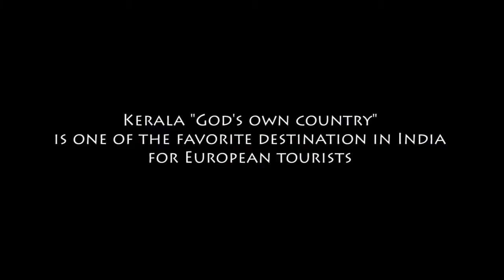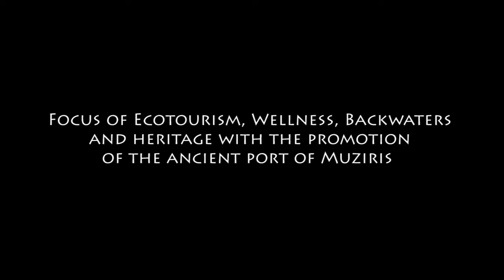Interview with A P Anil kumar, Minister of Tourism, Government of Kerala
"God's Own country", Kerala, is still one of the preferred destination of European tourists. The vibrant and green state attracts for its magnificent landscapes, its backwaters but also for wellness (Ayurveda) and adventure tourism as explains A P Anilkumar, Minister for Tourism, Govt. of Kerala in an interview at the Spanish tourism fair, FITUR.
Fitur, January 2016